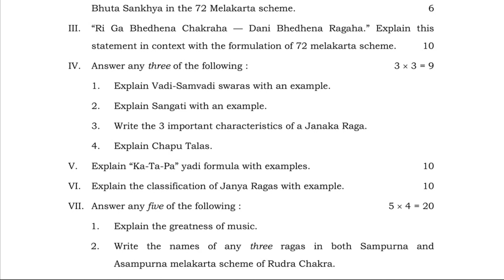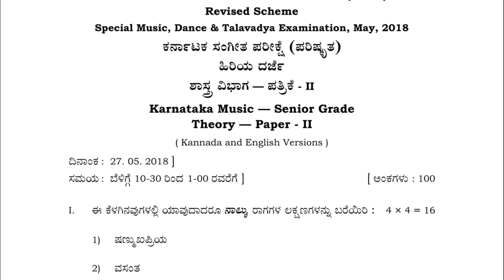KSEEB Carnatic Music | Senior Grade | Theory and Practical Papers| May 2018| Kannada,English Version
This video contains the previous year question papers of KSEEB Carnatic Music examinations.
You can also find other practical and theory exam question papers in our channel.

KSEEB
Junior dance theory - english and kannada version
Senior dance theory
Kannada and english version
Senior dance practical - Kannada version
Vidwat poorva - practical papers
Vidwat poorva - theory papers
vidwat Antima/final practical papers
vidwat Antima / Final theory papers
Karnataka Music Pre vidwat - Theory papers